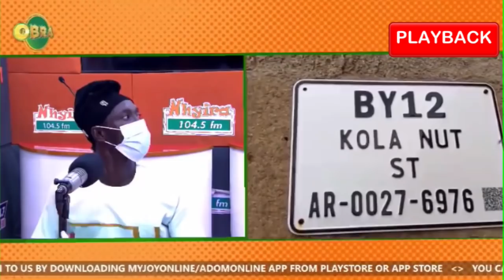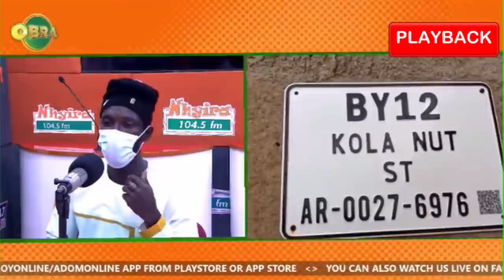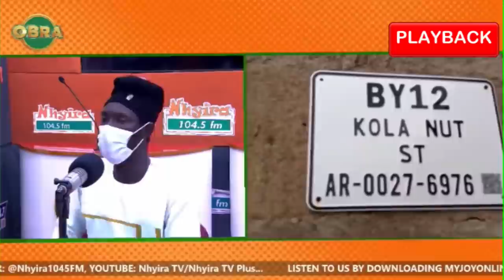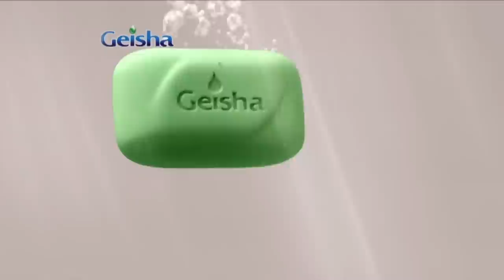"He abandoned his daughter after she developed mental illness" - Mother laments. NhyiraObra 13-4-22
"He abandoned his daughter after she developed mental illness" - Mother laments.